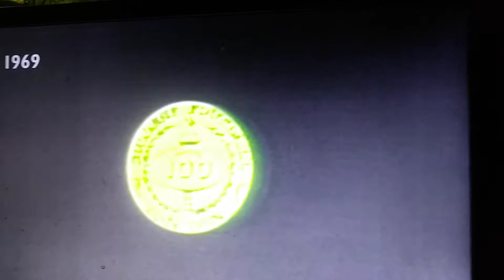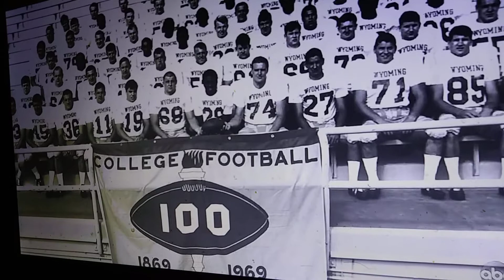THIS WHERE ANYTHING IS STARTING AND NOW HAS CHANGE BUT STILL WHITE PEOPLE'S IS RACIST.